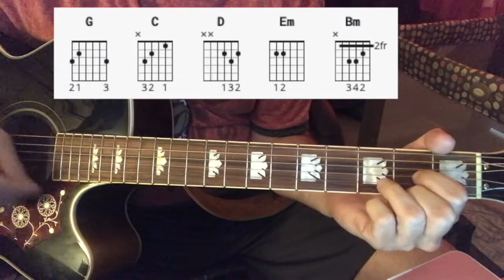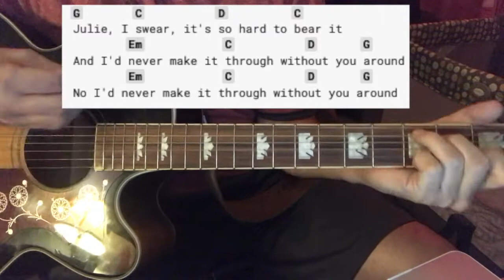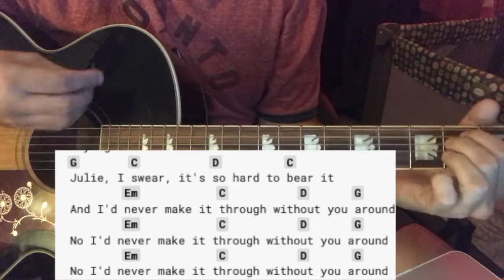How to Play "Hey Julie" by Fountains of Wayne.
From the 2004 album Welcome Interstate Mangers.